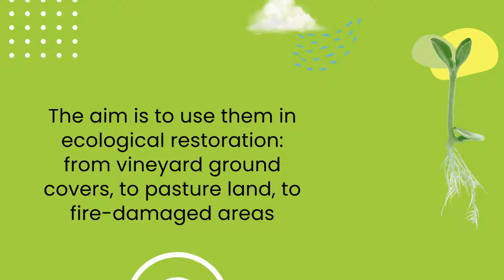Fleurs Locales. Native seeds, a resource for the improvement of biodiversity in degraded spaces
Fleurs locales’ proposes concrete responses to the massive loss of biodiversity, accelerated by climate change. The aim is to promote the use of local seeds and consolidate green businesses that are at the heart of a production and supply chain that recovers degraded soils and promotes biodiversity. Ultimately, the aim is to study, define and establish nature-based solutions through native seeds that are effective and profitable in contexts such as vineyards, agrosystems and Mediterranean natural environments.

The project brings together different actors from three countries, Spain, France and Portugal, from scientists to environmental technicians, site managers and socio-economic actors, who pool their skills to constitute indigenous seed mixtures and structure renaturalisation chains adapted to the diversity of needs in the SUDOE area.